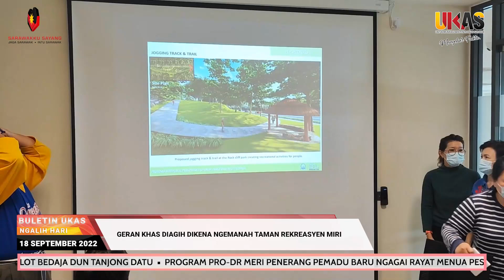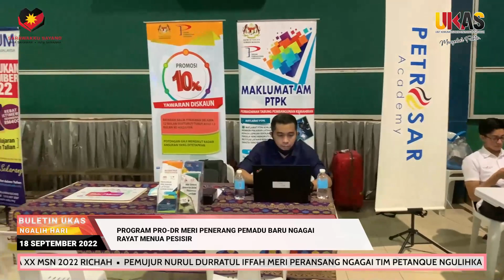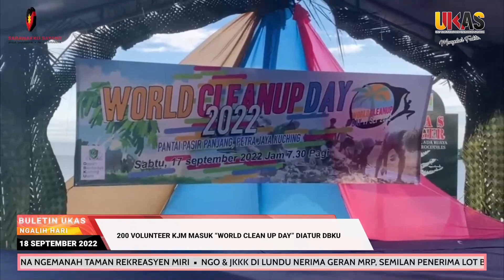BuletinUKAS IBAN EDISI NGALIH HARI 18 SEPTEMBER 2022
1. Perintah Sarawak Ngemendar Nambah 400 Jurusukat
2.MIPD, JKR Besaup Matau Pengawa Ngaga Infrastruktur Perintah
3.Geran Khas Diagih Dikena Ngemanah Taman Rekreasyen Miri
4.NGO & JKKK Di Lundu Nerima Geran MRP, Semilan Penerima Lot Bedaja DUN Tanjong Datu
5.Program Pro-Dr Meri Penerang Pemadu Baru Ngagai Rayat Menua Pesisir
6.200 Volunteer KJM Masuk “World Clean Up Day” Diatur DBKU
7.Pengerami Bejadika SUKMA XX MSN 2022 Richah
8.Pemujur Nurul Durratul Iffah Meri Peransang Ngagai Tim Petanque Ngulihka Midul Emas